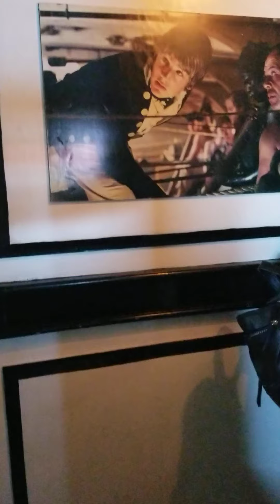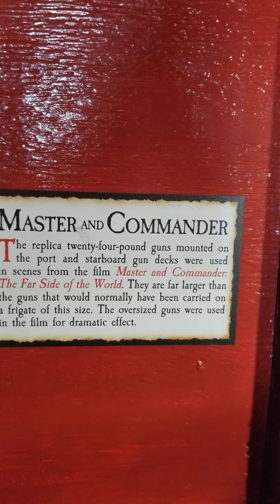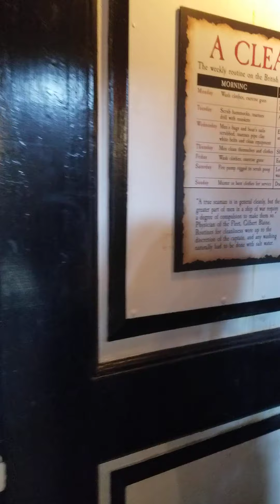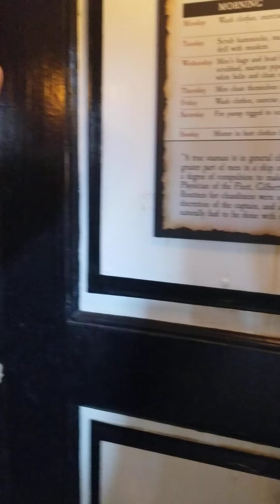San Diego M S Surprise San Diego Bay Pirates of the Caribbean Master and Commander